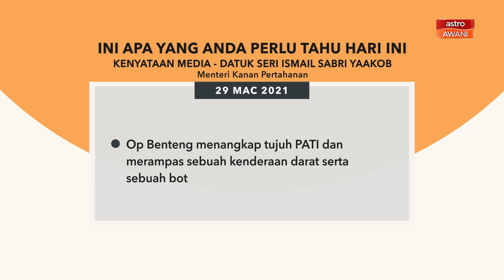5 perkara penting kenyataan media harian PKP - 29 Mac 2021